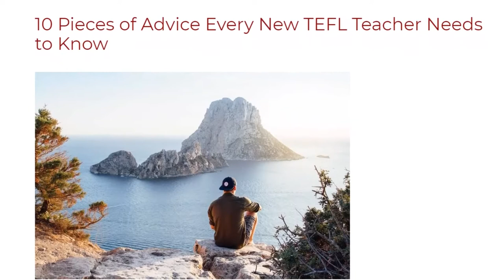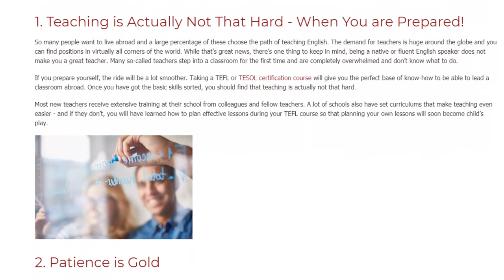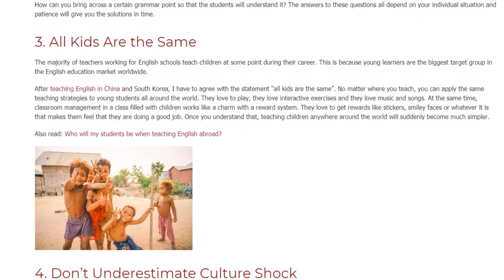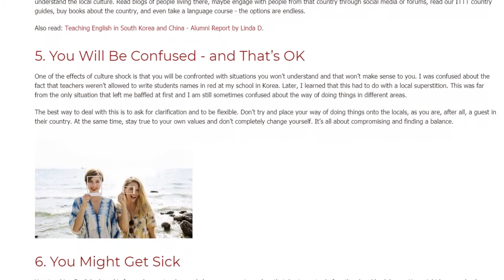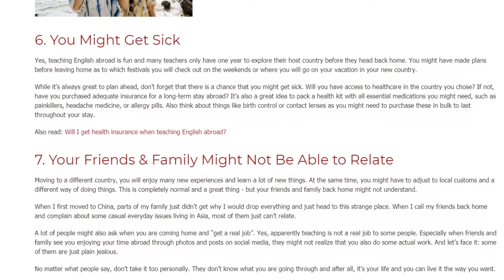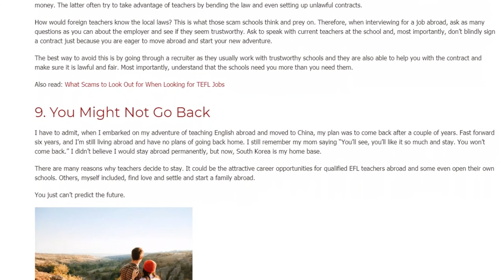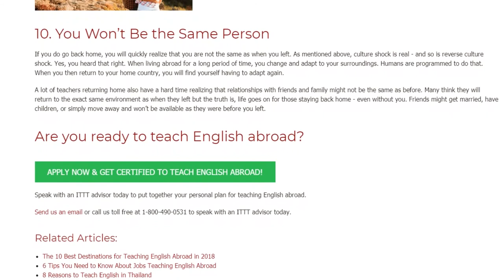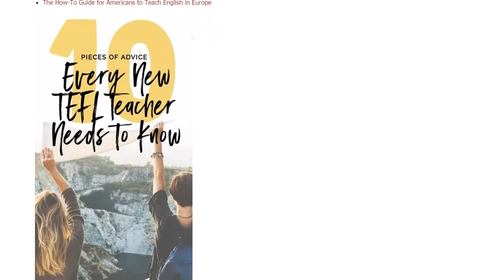10 Pieces of Advice Every New TEFL Teacher Needs to Know | ITTT TEFL BLOG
Many people around the world dream of moving abroad to teach English. It’s exciting, it’s life-changing and it can seem like a never-ending vacation. I have taught English abroad since 2015 in China and South Korea and together with fellow teachers with years of experience, I’ve compiled this list of 10 pieces of advice that every new EFL teacher needs to know.